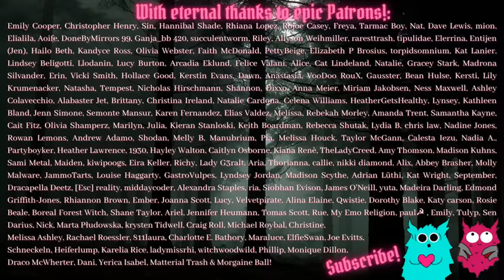The Worst Years of My Eating Disorder, & the Vacation That Cost Me A Brother... **TW**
Trigger warning timestamps:
Mild mention of self harm 16:40 - 17:07
Numbers are mentioned, without total specificity - 35:56 - 36:13, but if you wanna skip that, it was basically someone estimating my weight, that it was half of his, & therefore the pill he'd just given me might be a bit lethal. Oops!
The ED stuff ends from 38:08 onwards, barring the number mention above C:

More ED related content: I would say TW for these videos, mostly strongly the ones relating to pro-anorexia:

Dorian B
Manchester
M40 8WN
UK